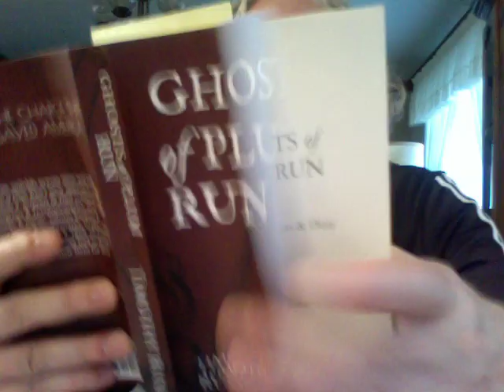Ghosts of Plum Run. Audiobook and Analysis. Part 6